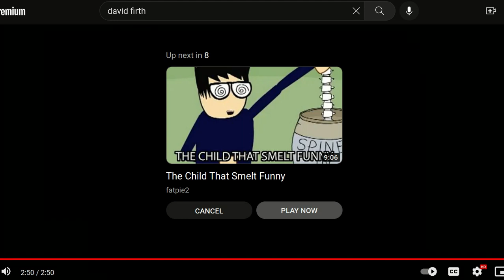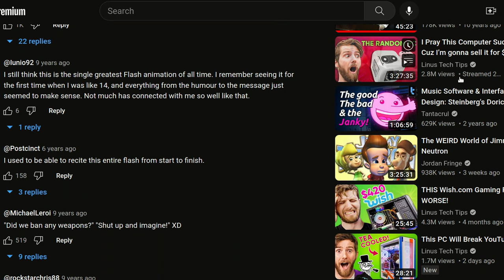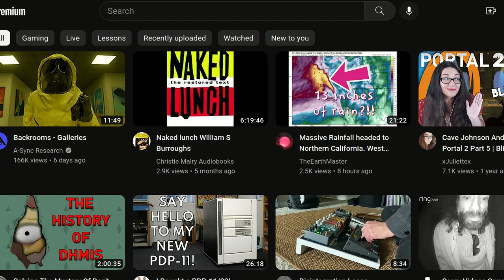Firth Drillbithead How Now Brown Cow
How Now Brown Cow